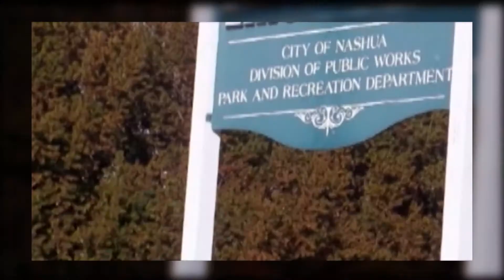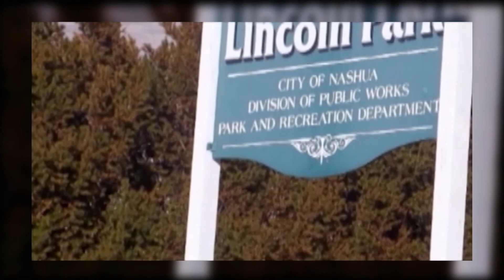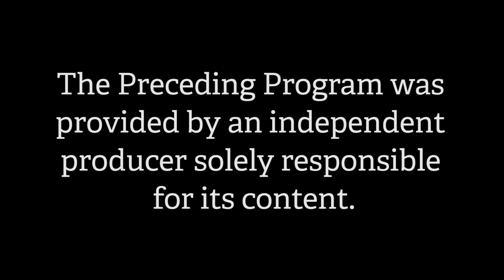Gate City Chronicles - Home Grown Edible Landscaping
Ryan Foster